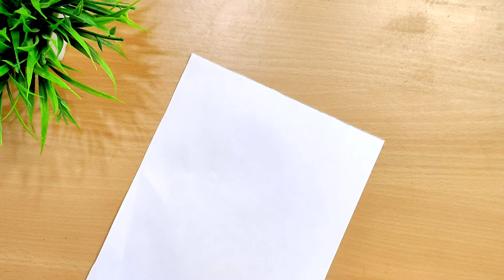Tribute to Lata Mangeshkar || Lata Mangeshkar Drawing Tutorial | How to Draw Lata Mangeshkar Outline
✋✋wait wait wait..oyeeee ruko bhai😂.. video acha laga h toh thoko

▶️your enquiry-

🚩1 Like           🚩
🚩1 Comment 🚩